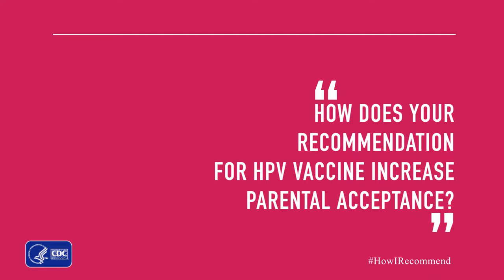Dr. Linda Fu Describes How She Bundles her HPV Vaccine Recommendation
“How does your recommendation for HPV vaccination increase parental acceptance?” During this segment of the “How I Recommend HPV Vaccine” series, Dr. Linda Fu, MD, explains how she normalizes HPV vaccine by bundling her recommendation. For more information on how to answer parents’ questions, please